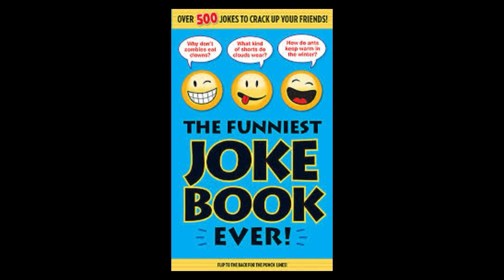Avery Rock & Roll | Official Music Video (holy cringe)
This song was made in like an hour as a joke.
It's not on Spotify, or Apple Music, but it is here on YouTube.